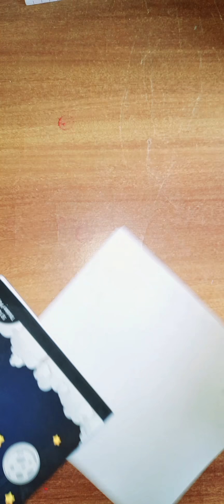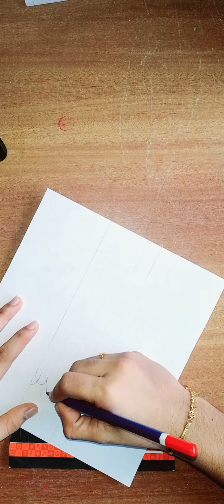easy calligraphy for everyone || eid calligraphy with calligraphy pen || simple calligraphy